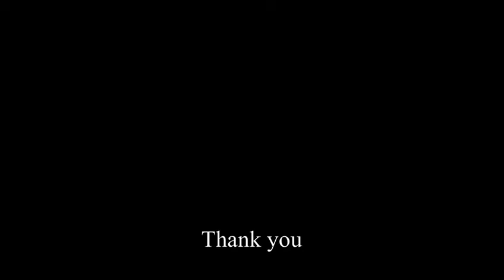FIGARO ST BRAND NEW TERRACE (Call Stephanie )